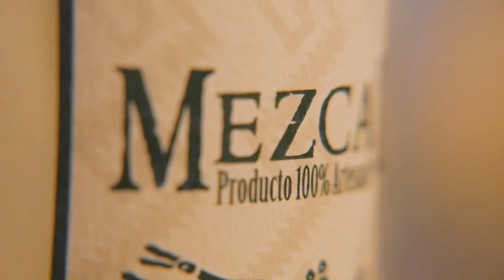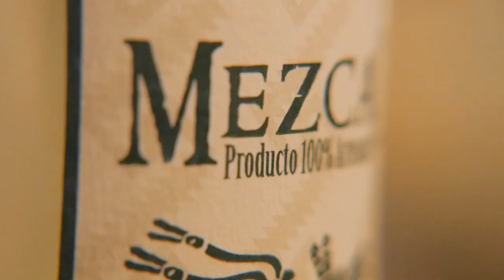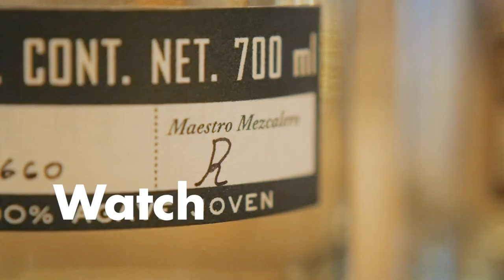Le Mezcal Amores, des copains, de l’agave et un terroir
Pour le plus grand regret de ma régulière Écossaise, je vous présente ma maîtresse Mexicaine avec comme petit nom "Mezcal" ...

Pour introduire cette eau-de-vie d'agave trop méconnue, j'ai décidé de vous mettre le cactus à la bouche avec la version Cupreata de Mezcal Amores 🌵

Créé en 2010 par une bande de potes qui après un nombre incalculable de voyages en terre mexicaine ne comprenait pas le manque d’intérêt pour cette eau-de-vie d’agave vieille comme le monde.

Philosophie de Amores :
-Paiement équitable du producteur (20% plus élevé que la moyenne locale)
-10 agaves replantées par agave utilisée.
-Pour soutenir davantage les communautés, Amores réinvestit 15% de ses bénéfices bruts pour améliorer la durabilité écologique, économique et sociale dans les régions productrices de mezcal.

•AGAVE CUPREATA•
cette agave sauvage (qui porte également le nom de papalote) est une des plus difficiles à cultiver. Souvent bien installé sur des flancs de montagne bien escarpée, cette agave grandit très lentement dû au sucre naturel de la plante qu’elle doit consommer pour survivre. la plante a des feuilles vertes, larges et charnues bordées d'épines de couleur cuivre.

•Élaboration du MEZCAL AMORES CUPREATA•
Produit dans l’un des neufs états possédant l’appellation Mezcal, Guerrero, celui-ci est issus de l’agave Cupreata. Le mezcalero, Don Faustino Robledo, utilise une agave rare et sauvage pour cette cuvée qu’on ne trouve que sur certain flanc de montagne du bassin du Rio Balsas. Il faudra attendre plus de 13 ans pour pouvoir récolter l’agave à maturité. Pas de levure chimique, fermentation en plein air et double distillation dans des alambics en cuivre.

•Dégustation du MEZCAL AMORES CUPREATA•
WATCH : Transparent
SMELL : Très végétale (piment, poivron vert, olive, estragon) et frais. pointe de pomme verte pour l’acidulé. On se croirait dans le potager.
TASTE : Comme le nez, la bouche est très verte et végétale (estragon, pimentée et poivron). Poivré.

En conclusion : Vu la philosophie de Amores, impossible que ce Cupreata ne vous séduise pas avec son profil végétal à souhait rappelant le terroir si cher à ces Mezcaleros.

Répendez la bonne gnôle à travers le monde liquide les soiffards ...